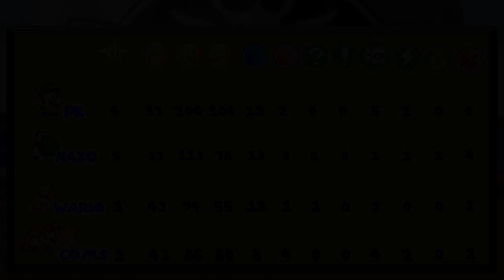Let´s Play Together Mario Party 2 - Part 4 - Pirate Land